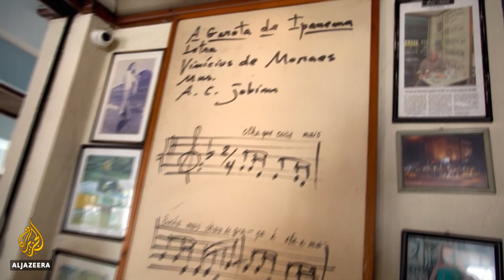Brazil's generational challenge: Old and young conflicting struggles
The Brazilian city of Rio de Janeiro is often associated with youth, beauty, and an energetic lifestyle lived out on its famous beaches.
But the city is also home to an ageing population, struggling through a devastating global pandemic.
Al Jazeera's Monica Yanakiev reports from Rio de Janeiro, Brazil.